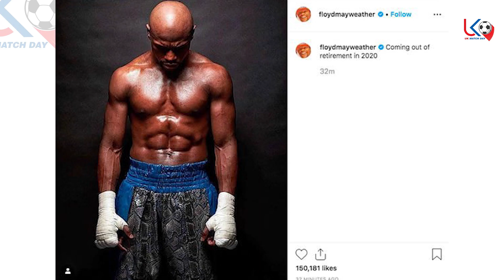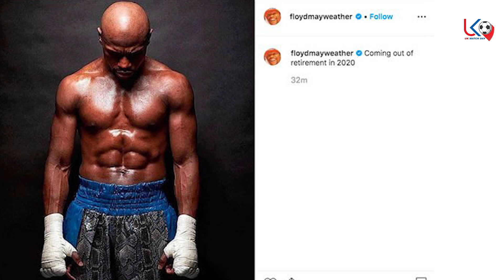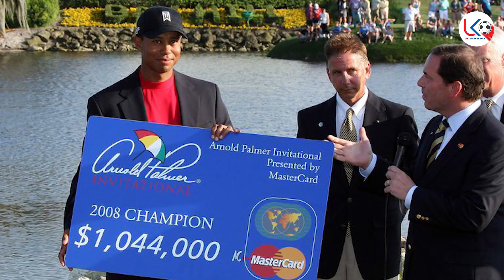UFC နဲ့ မေ၀ဲသာတို့ လက်တွဲတာ ဘာကြောင့်လဲ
အားပေးမှုအတွက် ကျေးဇူးအများကြီးတင်ပါတယ်ဗျ